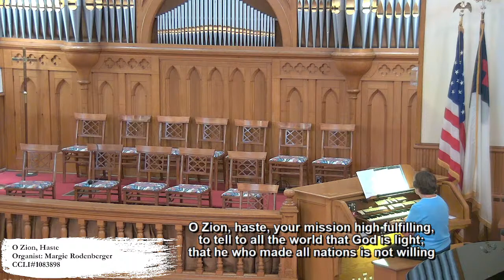August 29nd, 2021 St Paul's Red Hill PA Live Stream UPDATED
Please join the members of St. Paul's Lutheran in Red Hill, PA for Virtual Worship today through music, word and prayer.  Thank you to all who helped in the production of this service. To learn more about St. Paul's in Red Hill, PA please visit our